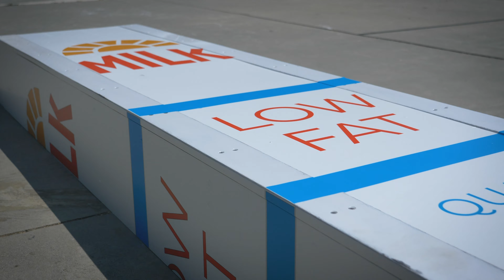Milk Carton Skate Box | Zach Doelling | BonesLoveMilk